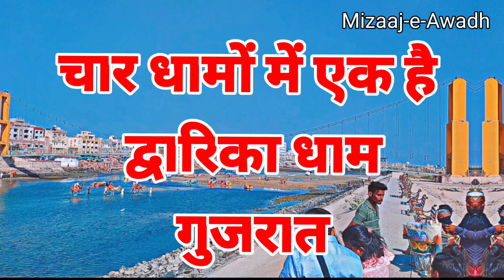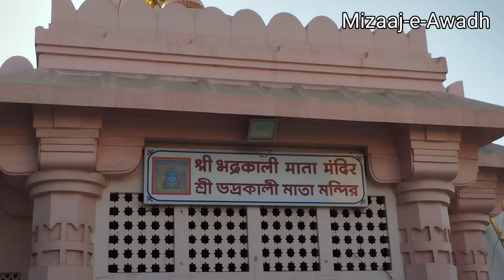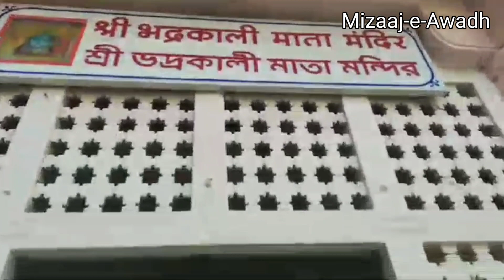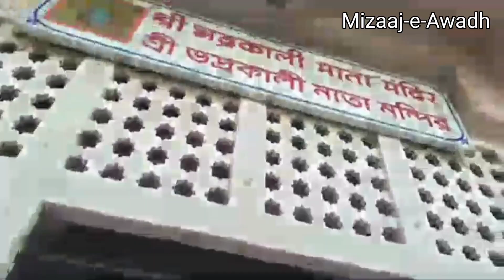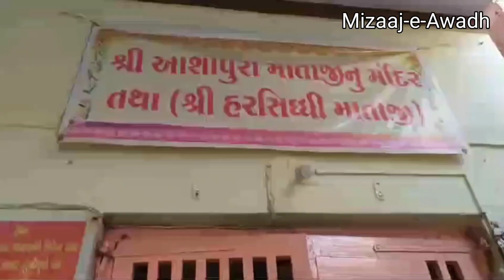चार धामों में एक है द्वारिका धाम गुजरात || Dwarka Dham Gujarat || EP: 15 ||Dwarika series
भारत के शहर  गुजरात के पश्चिमी सिरे पर समुद्र के किनारे बसी द्वारिका पुरी को चार धामों में से एक माना गया है। ये भगवान श्रीकृष्ण को समर्पित तीर्थ है। ये तीर्थ पुराणों में बताई गई मोक्ष देने वाली सात पुरियों में से एक है। माना जाता है कि इसे श्रीकृष्ण ने बसाया था।जो हिंदू तीर्थ  चार धाम के स्थलों में से एक है इनमें उत्तर दिशा में मोक्ष तथा दक्षिण में स्वर्ग का द्वार हैं। यहां से 56 सीढ़ियां चढ़ कर स्वर्ग द्वार से मंदिर में प्रवेश कर सकते हैं।
Dwarka Puri, situated on the seashore at the western end of the Indian city of Gujarat, is considered one of the four Dhams. This is a pilgrimage place dedicated to Lord Krishna. This pilgrimage is one of the seven Puris that give Moksha mentioned in the Puranas. It is believed that it was established by Lord Krishna. This Hindu pilgrimage is one of the four Dham sites, in which there is Moksha in the north and the gate of heaven in the south. From here one can enter the temple from the gate of Swarga by climbing 56 steps.